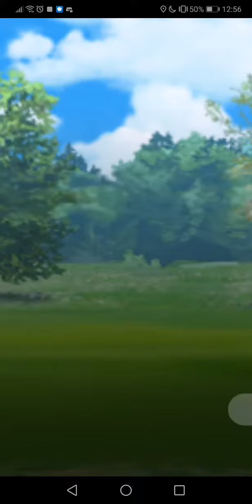Frost Lasses - Sorcerous - 4-1